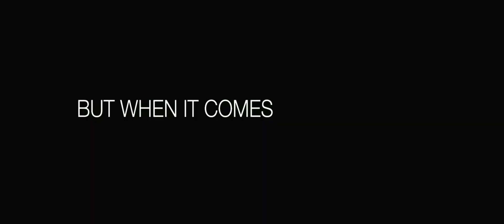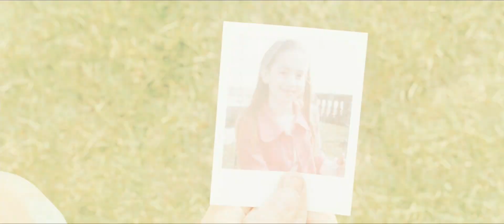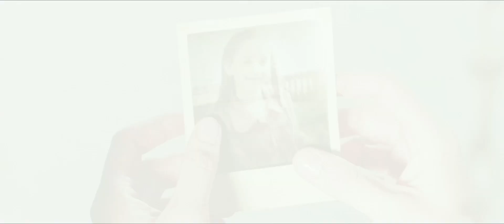Ghosts of Girlfriends Past Trailer 2009